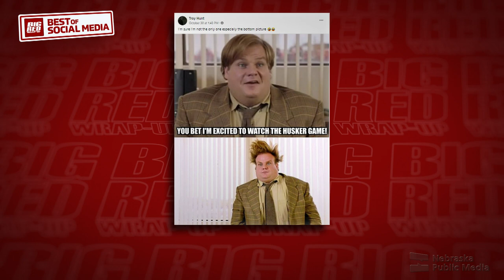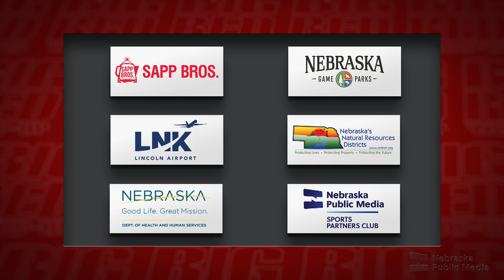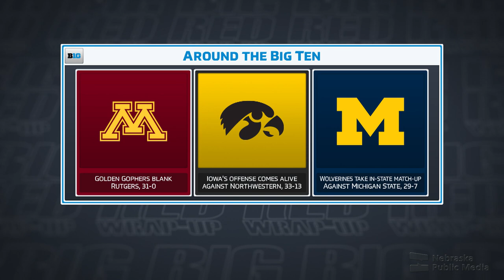Illinois Recap | Big Red Wrap-Up | Nebraska Public Media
Join Mike'l Severe and Jay Moore as they recap the Huskers' game against Illinois. Tonight’s special guest is former Cornhusker Zach Potter.